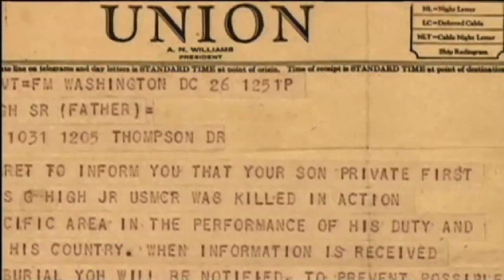"The War" Preview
A preview of the film "The War."